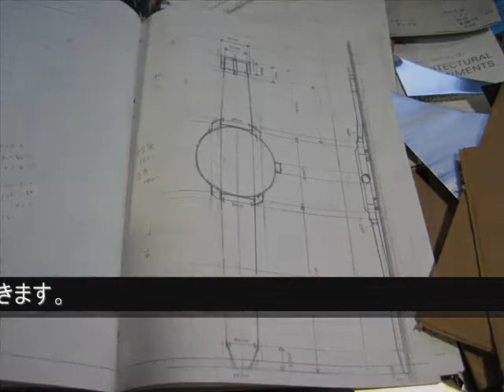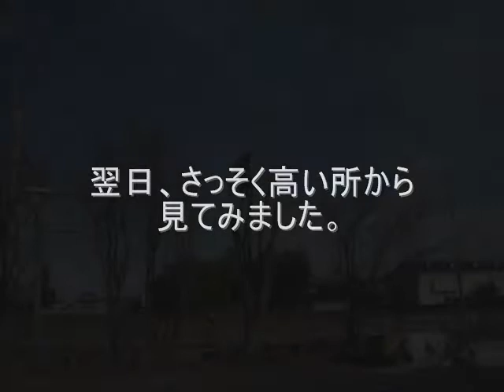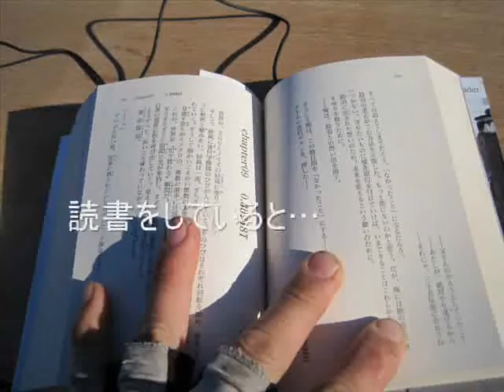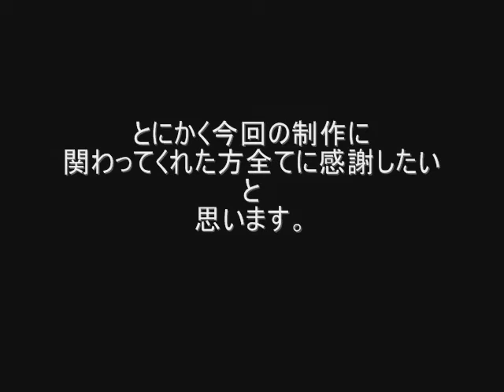world record watch making movie 2012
暫定版。世界一大きな腕時計の制作動画です。